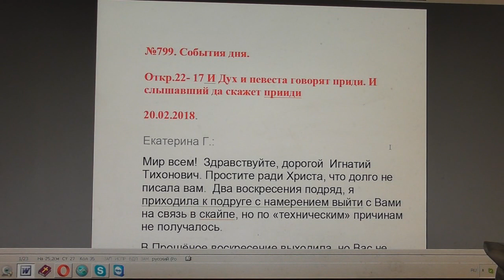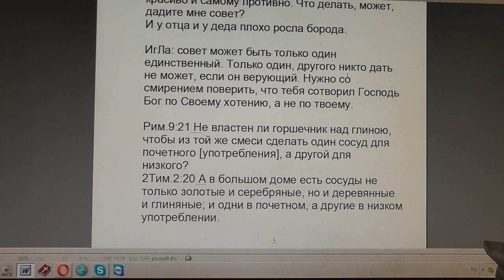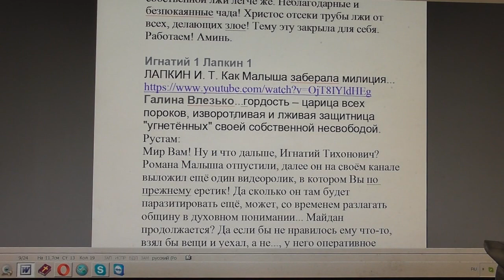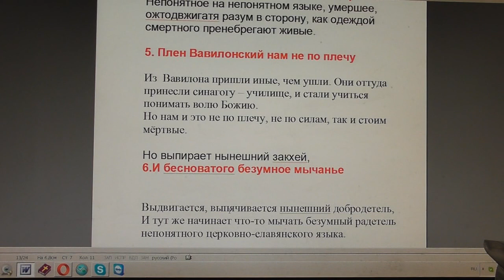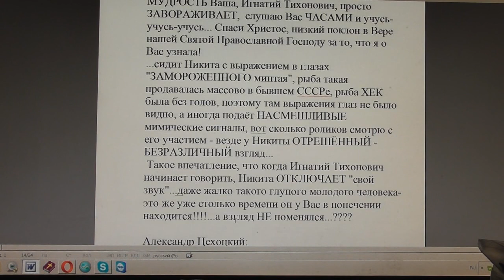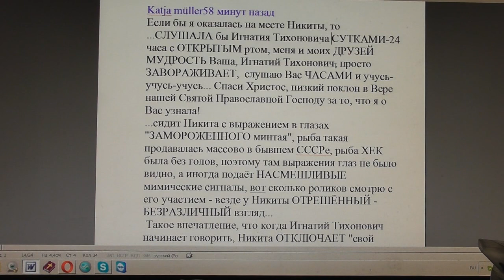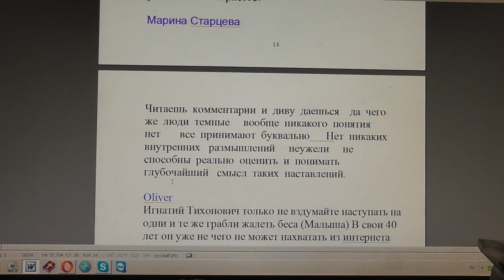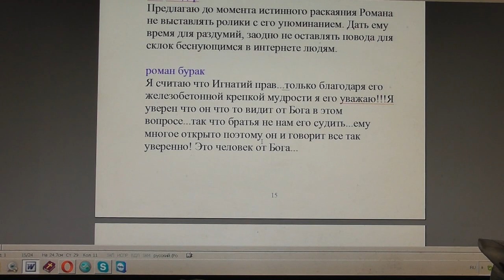№799. События дня. Откр. 22 :17. И Дух и невеста говорят: приди! 20. 02. 2018